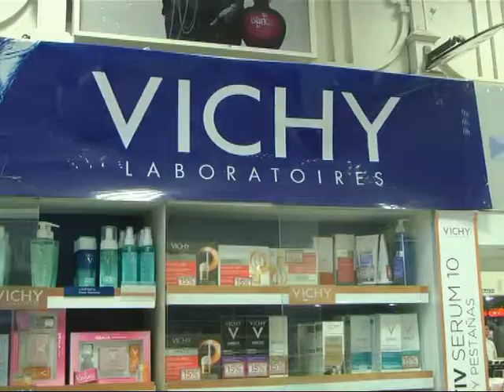Peatonal Junín 1120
Anuncio de la presencia de la consultora de VICHY . . .